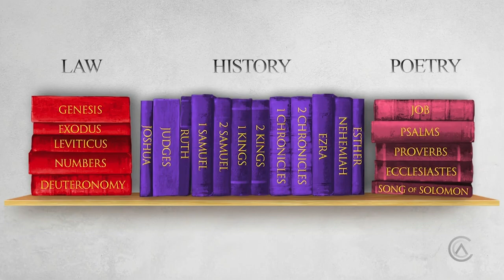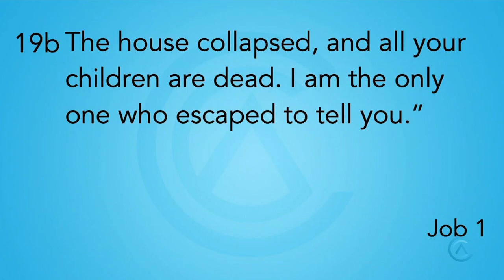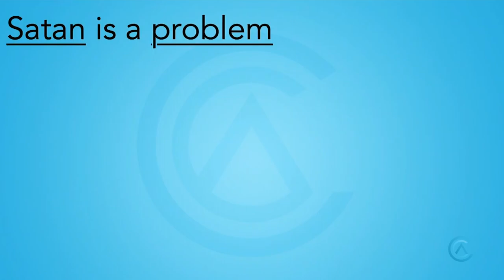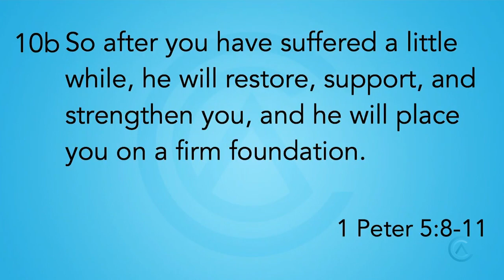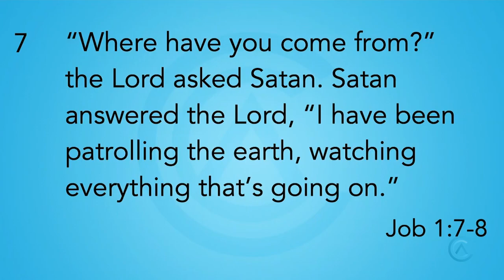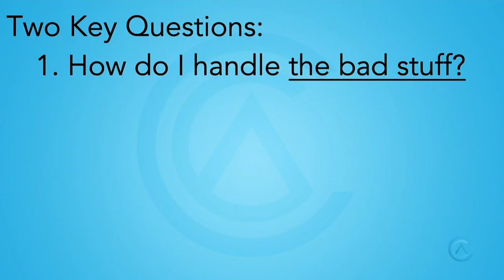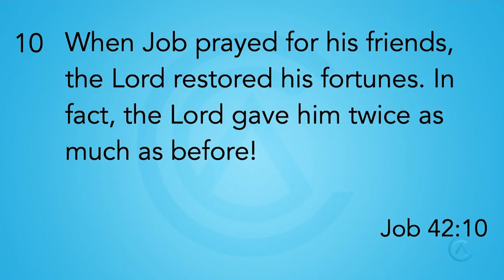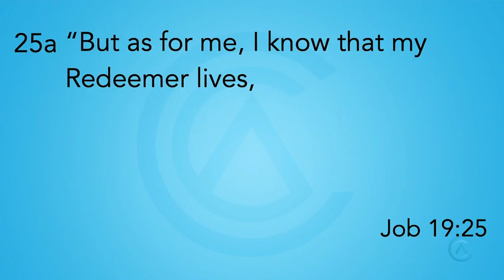The Good Book // Why Would God Do That?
Pastor Marty Williams reviews the book of Job and discusses the role that Satan played in his story and our own and what we can do in the difficult times.